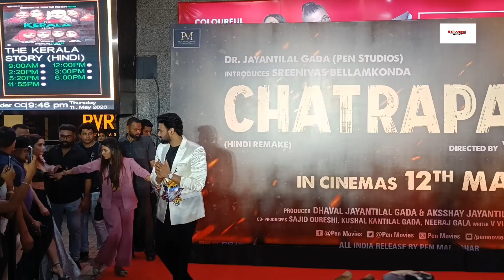Bellamkonda sreenivas with Nushrat barrucha dikhe itne cute 🥰 apne hi movie screening mein